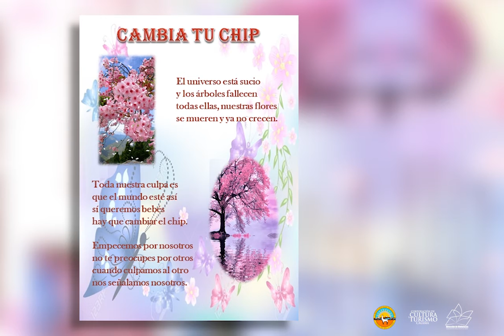Letras que Hablan - Cambia tu Chip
En la sección “Letras que Hablan”, organizado por el Área de Bibliotecas de la Corporación de Cultura y Turismo de Calama, queremos entregarles lo mejor de la poesía chilena, latinoamericana y mundial. Este espacio forma parte del programa “Cultura en Tiempos de Pandemia”. ¡Qué lo disfruten!